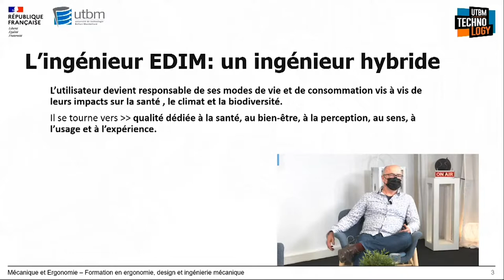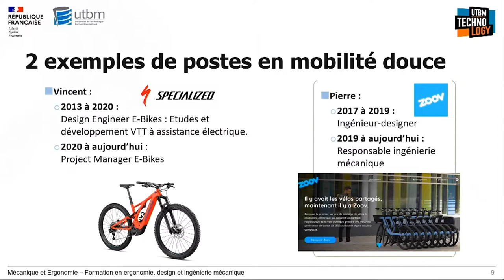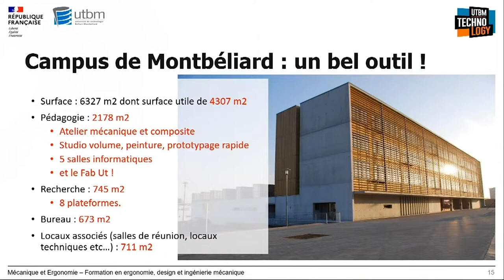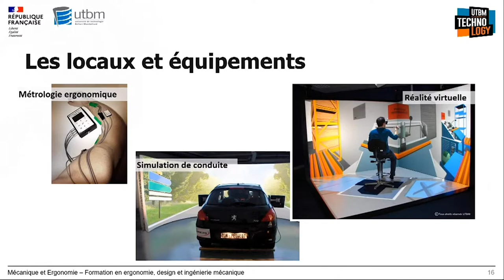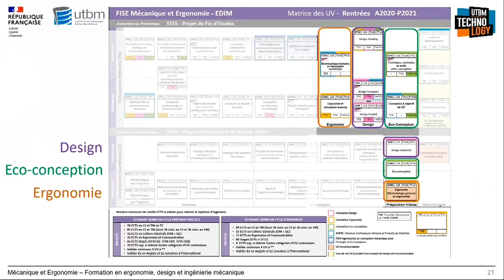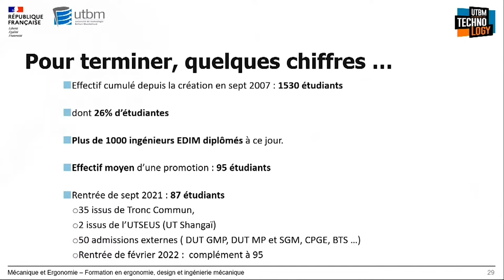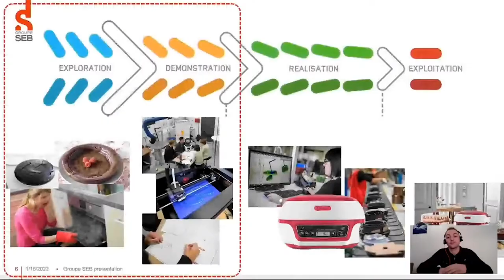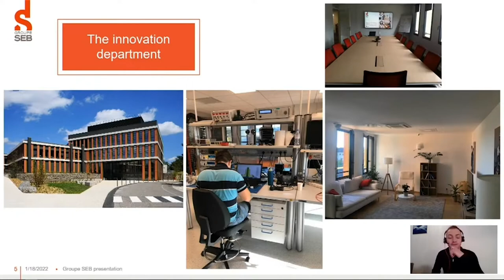Formation d'ingénieur en Mécanique et ergonomie - Portes ouvertes 2022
Table-ronde sur la Formation en Mécanique et ergonomie de l'UTBM, réalisée
lors des journées portes de janvier 2022.
Animée par Elodie Labreuche, diplômée de l'UTBM et Hugues Baume, responsable de la formation mécanique et ergonomie.